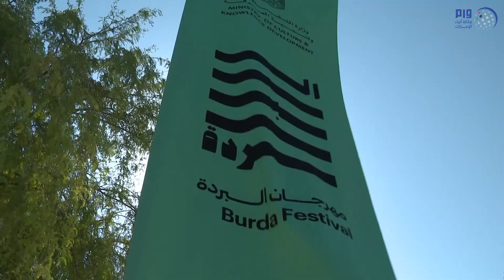سيف بن زايد يشهد افتتاح مهرجان البردة